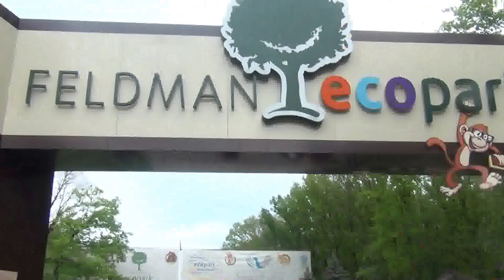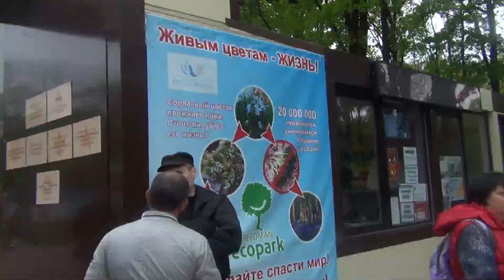Харьков Выставка ретро машин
весна 2015

конец ноября 2018